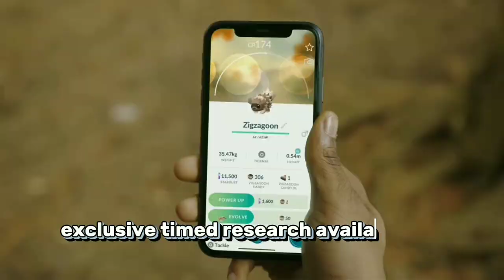New Ultra Beasts Invasion! Nanadel, Stakataka, and Blacephalon Coming to Pokémon GO